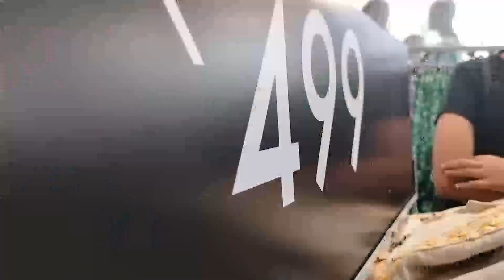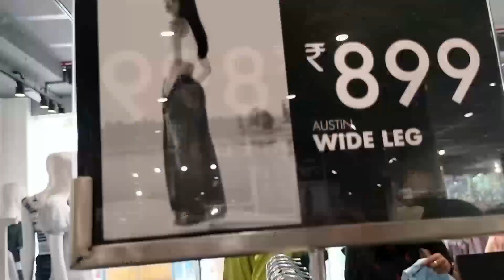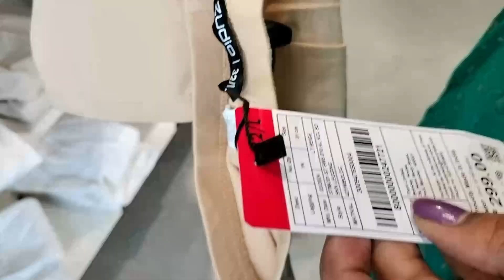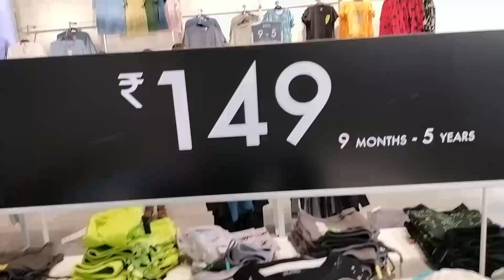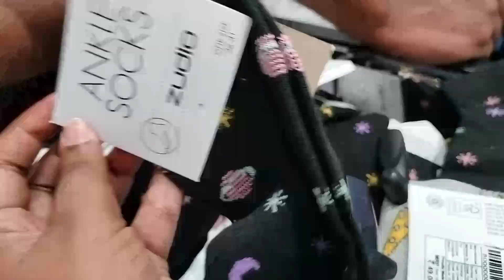Zudio in Tirupati/Get ready with me free గా ఐపోవచ్చు😁/shoppingvlog/zudioindia//